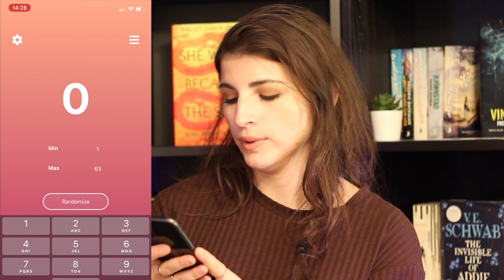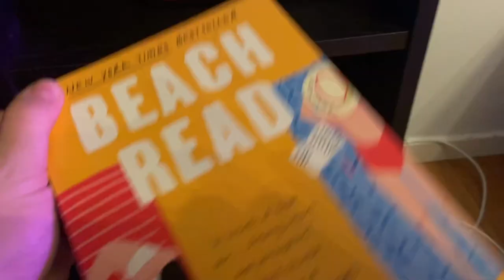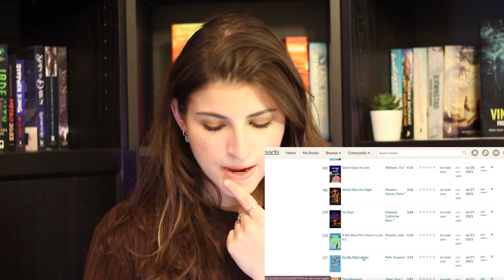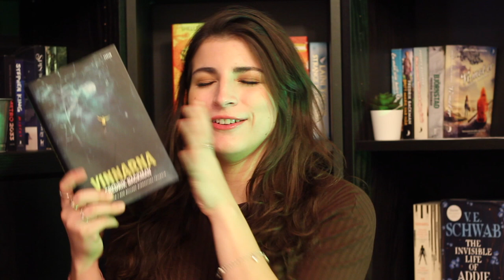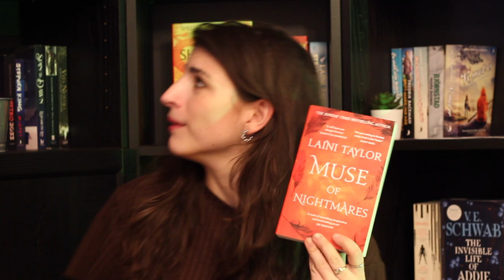Randomizing my November TBR // POKEMONATHON, DESERTATHON, SQUASH THAT SERIES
Sharing my November TBR, playing my TBR game, and talking about the books that I'll be reading for PokemonAthon, DesertAthon, and SquashThatSeries. I'm so excited about these readathons, will you participate in any??

0:00 Intro & about the readathons
3:51 Randomizing my TBR
11:26 PokemonAthon TBR
19:13 DesertAthon TBR
22:18 Squash That Series TBR
24:08 Outro